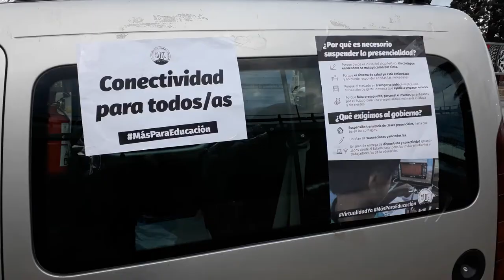Caravanazo Multisectorial Mendoza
El Sindicato Unido de las y los Trabajadores de la Educación - SUTE-, junto a Judiciales, FADIUNC, SITEA y organizaciones sociales, realizó un caravanazo provincial para el jueves 20 de mayo. La convocatoria fue desde las 17:30hs. en el Nudo Vial (Zapata y Costanera, Ciudad).
El objetivo fue compartir las necesidades y exigencias ante el gobierno provincial y fortalecer sindical.
Las demandas y exigencias son:
Plan de vacunación para toda la población y aumento de testeos
Suspensión de clases presenciales y conectividad para todos/as
Apertura de paritarias salariales ya